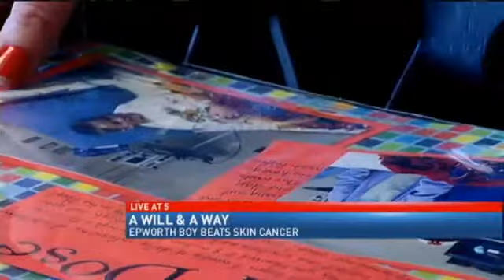Iowa Boy Gets Skin Cancer at Age 9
EPWORTH, IA (CBS2/FOX 28) - Will O'Brien has a scrapbook thats filled with memories from a journey that started 5 years ago. My Mom set our whole family down in the living room, Will says, beginning his story. Mom Melissa says, it's a miracle that one day her young son overheard a conversation his dad was having about getting a mole checked out. I'd noticed that my mole had changed too, so I thought I'd say something, says Will. I asked for the pathology report and it said, 'treat for aggressive melanoma with close clinical follow up. I'll always remember those words, Melissa tells us. Skin cancer. At 9 years old. Doctors were baffled. Blew them awayDoctors would say 'I can't quite call this melanoma because he's 9,' Melissa says. After a visit to a Dubuque dermatologist, who sent them to Iowa City - where they said they hadn't seen a case so young in at least 25 years - he ended up at a skin cancer facility in Texas. The night we decided to sit them down and tell them, we said 'You know, Will we've been talking about this, and there's a word for it, and it's cancer, Melissa says. I probably wasn't as scared as I shoulda been, Will tells us. I just said, 'Well, now is Patrick going to be nicer to me?' (Thats) my brother! he laughs.   To me it gave me hope that, you know, we're still going to be normal, Melissa laughs, adding, We're still going to be our family!   Three operations later, followed by a year of treatment and chemo - this "normal" family is doing something extraordinary. We have so many great melanoma survivors that supported us through this, that we became a network of friends that said, we gotta do something positive about this, says Melissa. They, and others, founded "Outrun the Rays." a nonprofit group that hosts a run every year. It kind of makes me feel like I'm not the only one. That there's a lot more people, Will explains to us. They raise money to put sun covers over dugouts, to give to prom parties, with girls who take pledges not to tan, and hand out lots of sunscreen! We would love to make it be that sunscreen becomes like seatbelts. You wear your seatbelt, and you wear sunscreen, Melissa says. Five years after the diagnosis, his life has changed a bit, but after lessons learned, this young man has proved where there's a Will - no matter what age - there's a way. "Puttin' on sunscreen's a lot easier, than what happens if you don't! If youd like to register for the Outrun the Rays 5K Run/Walk, log onto outruntherays.org.